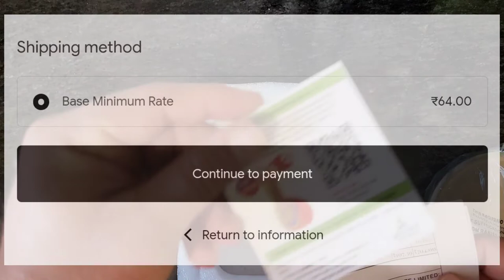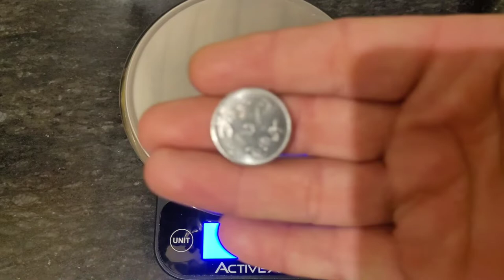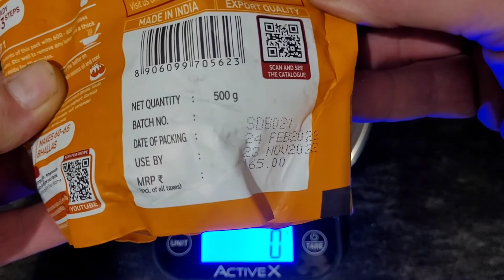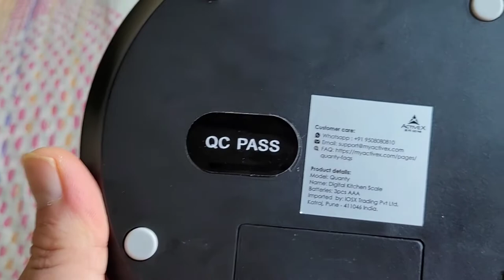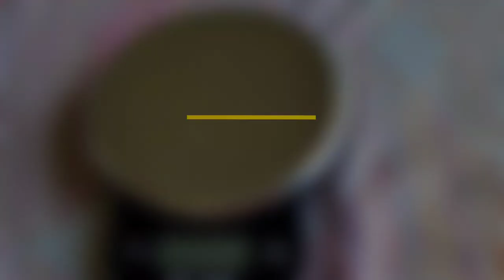ActiveX Quanty Kitchen scale weight machine |Best kitchen scale review